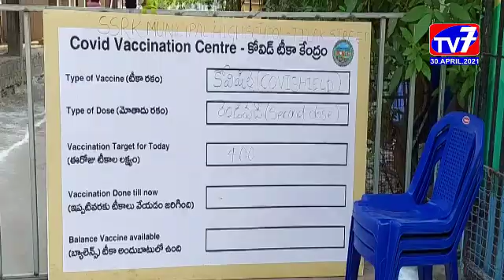కాకినాడ- కట్టుదిట్టమైన ప్రణాళికతో 8చోట్ల వ్యాక్సినేషన్ కేంద్రాల ఏర్పాటు_|TV7 NEWS|30-04-2021|EGDT|AP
కాకినాడ నగరంలో 8 చోట్ల కట్టుదిట్టమైన ప్రణాళికలతో వ్యాక్సినేషన్ కేంద్రాలను ఏర్పాటు చేయడం జరిగిందని నగర పాలక సంస్థ కమీషనర్ స్వప్నిల్ దినకర్ తెలిపారు .